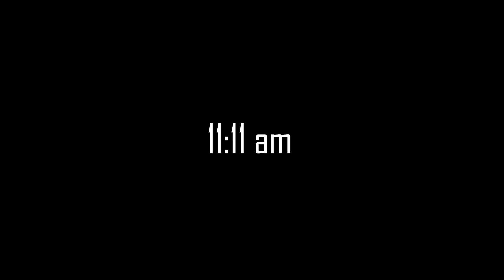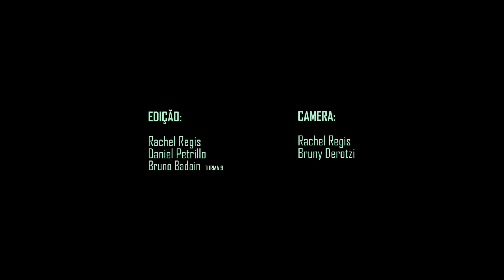Alien Nação - Versão Definitiva - Turmas 9 e 10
Alien Nação
Roteiro
- Maria Cláudia Lara Zuccolo
- Maria Cristina Lara
- Dover Buzoni
- Fernanda Carrilho Gamarano
- Mario Alexandre Moro – Turma 9
- Wagner Galúcio Jr (Gigio) – Turma 8
- Bruny Derotzi
- Gliciane J Franco
- Daniel Petrillo
- Gabriel Arrais
- Regis Palheta

Direção
- Gabriel Arrais

Suporte Direção
- Bruno Badain

- Dover Buzoni

- Willian Gomes
- Dover Buzoni
- Tertulina Alves
- Milene Monteiro Lourenço – Turma 9

- Rachel Regis
- Daniel Petrillo
- Bruno Badain – Turma 9

Edição
- Rachel Regis
- Daniel Petrillo

Câmera
- Rachel Regis
- Bruni Derotzi

Produção

- Regis Palheta
- Tertulina Alves
- Leticia Herba
- Henrique Freitas – Turma 9
- Wagner Galúcio Jr (Gigio) – Turma 9

Trilha Sonora
- Fernanda Carrilho Gamarano
- Vitor Vinicius Conceição

Backstage
- Regis Palheta

Figurino e Maquiagem
- Gliciane J Franco
- Dover Buzoni
- Fernanda Carrilho Gamarano

Iluminação
- Daniel Petrillo

Elenco
- Bruny Derotzi
- Fernanda Carrilho Gamarano

Suporte Noite de Kino
- Alban Henriquez
- Adriane Santos Ferreira Gonçalves
- Claudia Ricci
- Lucio Kodato
- Gustavo Grandão
- Geraldo Ribeiro

- Ana Cristina Silva
- Flávio Shimoda

Professores e Professoras ELCV
- Alban Henriquez
- Adriane Santos Ferreira Gonçlalves
- Carla Gallo
- Celso Sabadin
- Chica Santos
- Claudia Pucci Abrahão
- Gal Buitoni
- Tarsila Araújo
- Lucio Kodato
- Luiz R. R. Lopreto
- Rafael Merlim
- André Grejio
- Gustavo Brandão
- Júlio Pessoa
- Luciana Canton
- Milton Bíscaro
Coordenador Pedagógico
- Flávio Shimoda

Em homenagem
- Luiz Rodrigues Roberto Lopreto
- Brea

33º Curta Kinoforum – Festival Internacional de Curtas de São Paulo – Note de Kino – 22 – AGO – 2022

Prefeitura de Santo André

Turma 9
Turma 10

ELCV – Escola Livre de Cinema e Vídeo de Santo André

Santo André

2022